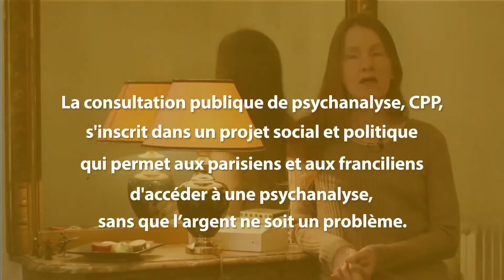PRESENTATION ET ENJEUX DE LA CPP PAR EDITH DE AMORIM